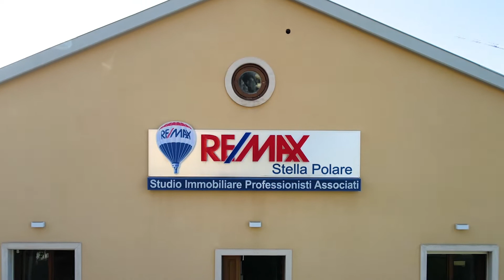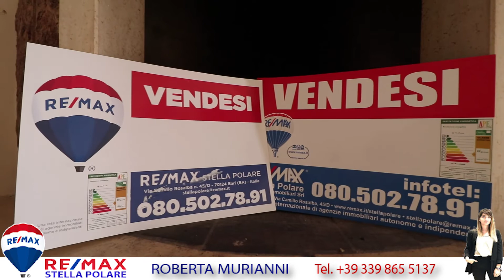Roberta Murianni - Vico Zernone, 4 Bitetto (BA)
Soluzione indipendente nel centro di Bitetto!